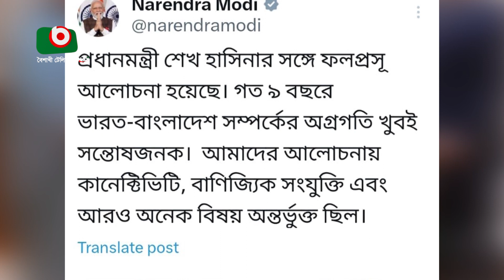দিল্লিতে হাসিনা-মোদি বৈঠক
দিল্লিতে হাসিনা-মোদি বৈঠক | Farid | 09Sep23